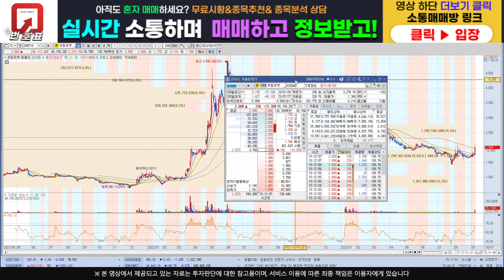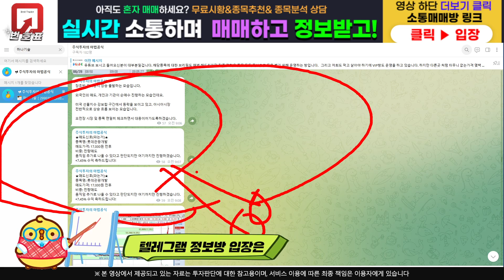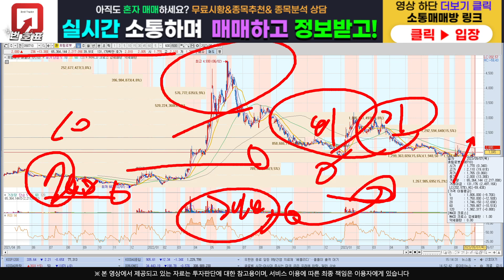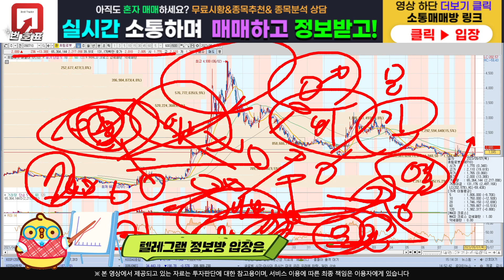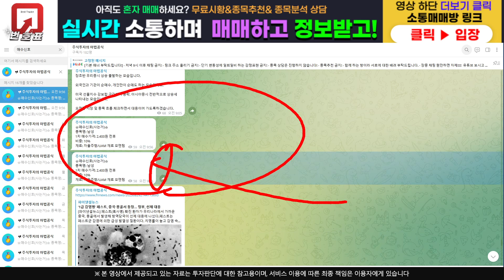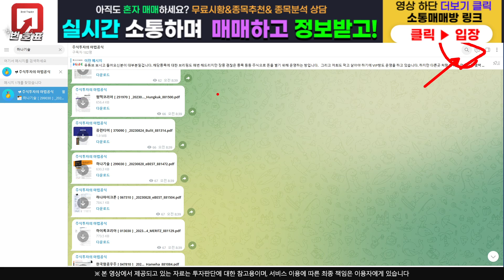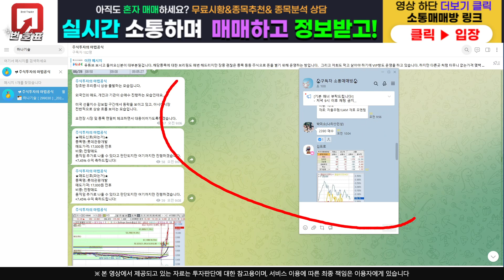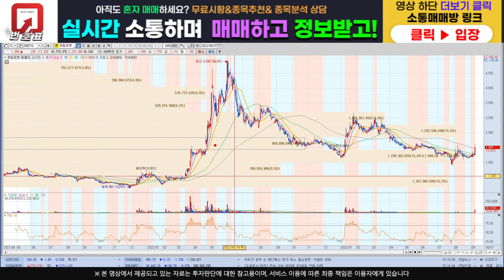[주식]휴림로봇 - 산업부의 지원??! 이거는 !! 수급 다시 들어옵니다 !!!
주식정보 텔레그램 구독자 카카오톡 소통 매매방